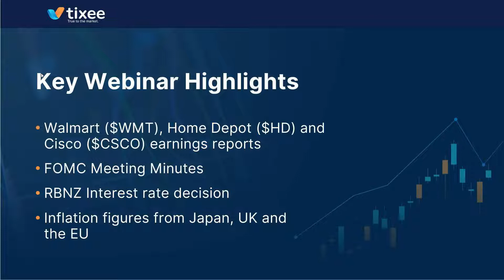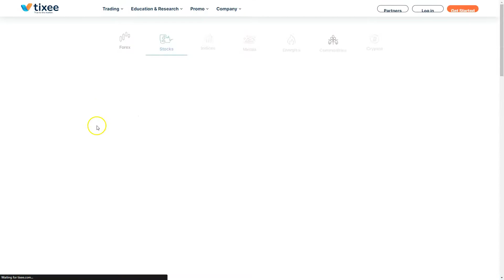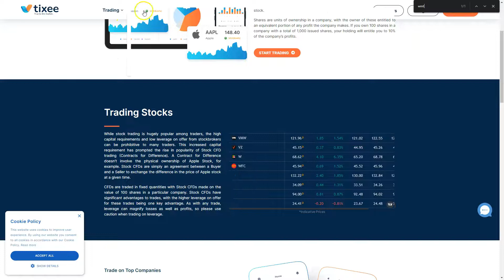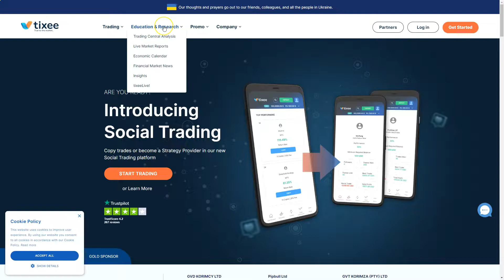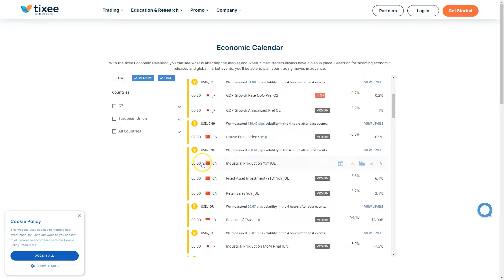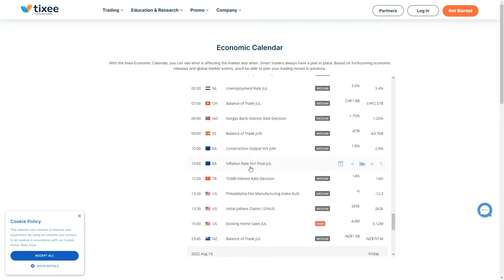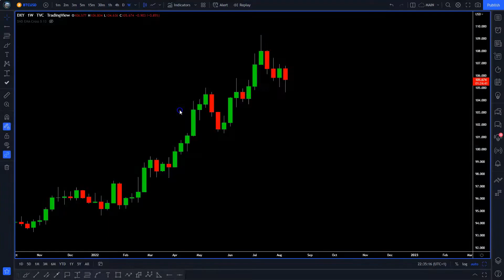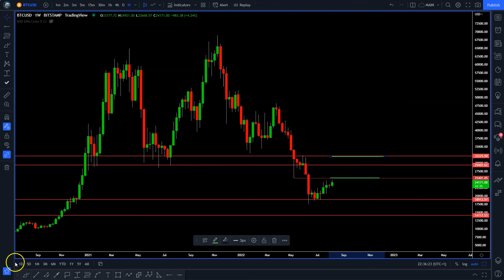tixee Weekly Outlook Webinar: August 15th - 19th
tixee Global Markets Outlook Webinar: [DATE GOES HERES]

• Guided by a professional Market Analyst
• Discover important upcoming economic events during the week
• Get a snapshot of the week ahead to help build your trading strategy
• Unlock the news you need to know in the various markets from Forex, Stocks, Indices, Cryptos, or Commodities

Sign up with tixee to gain access to this valuable weekly Markets Outlook webinar series